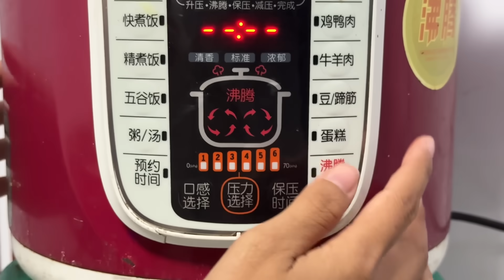PANEN CABE LANGSUNG DIMASAK AYAM CINCANG KEMANGI & TENGKLENG KAMBING, RASANYA PEDAS TAPI BIKIN NAGIH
Ikuti perjalanan saya, Yenny, seorang wanita asal Indonesia yang kini tinggal di China. Di sini, saya berbagi kisah menarik tentang kehidupan sehari-hari di China, eksplorasi kuliner, dan perjuangan kami memperkenalkan makanan Indonesia di desa China. Dapatkan tips, inspirasi, dan cerita unik tentang pernikahan lintas budaya dan kehidupan keluarga kecil kami. Terima kasih atas dukungan teman ².